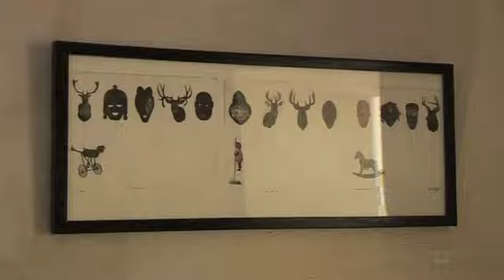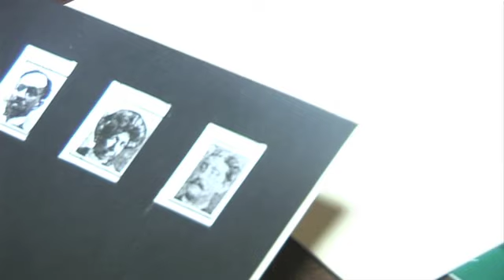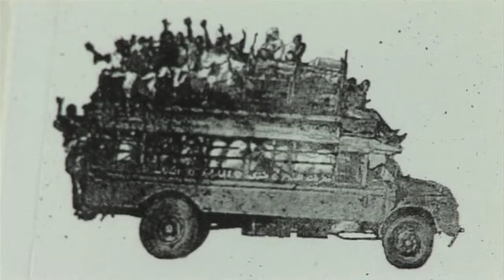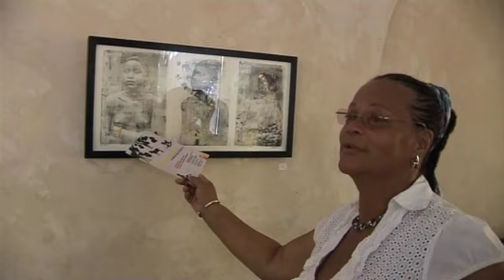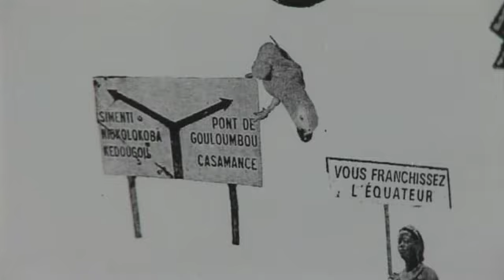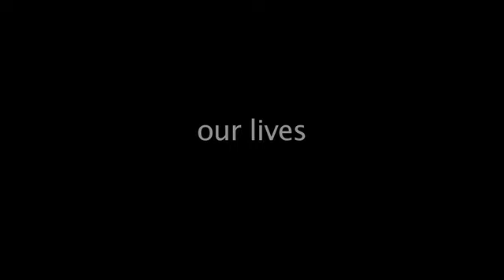The Yellow Crossing - Nathalie Mba Bikoro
An introductory trailor to the Yellow Crossing; Peoples´ Waltz exhibition in St Louis, Senegal, DakÁrt Biennale OFF, May-June 2012. Curated by Ed Cross. Exhibitors: Nathalie Mba Bikoro and Marie-Caroline Camara.